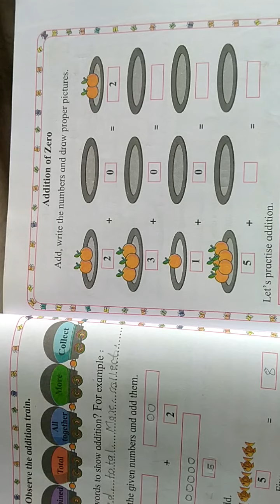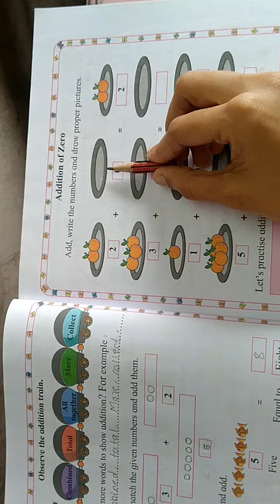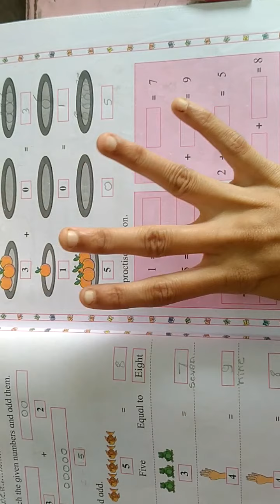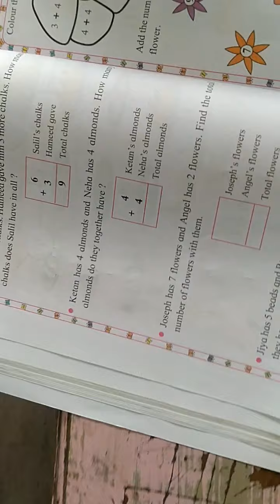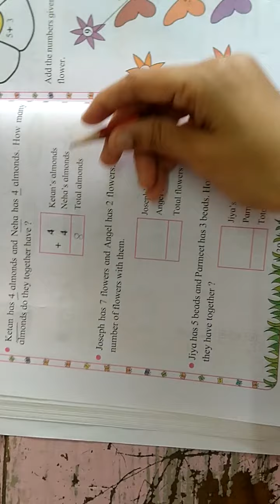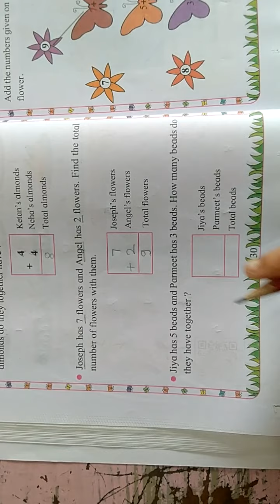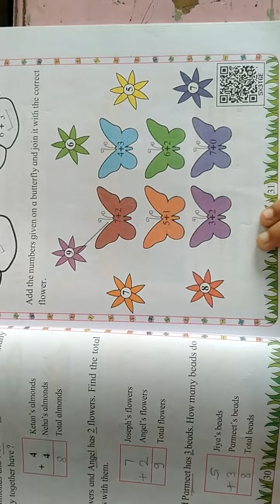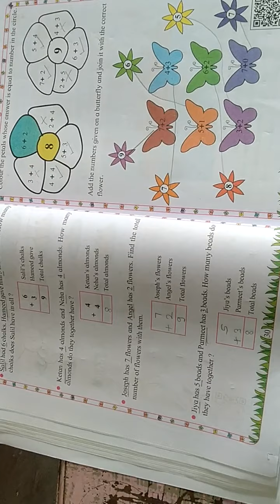class- 1. subject- math. topic - addition of zero.